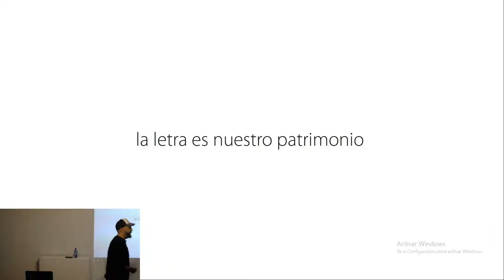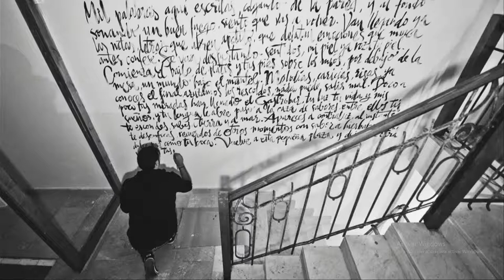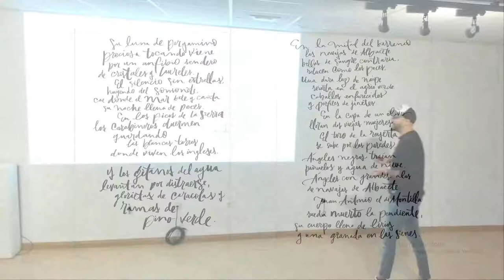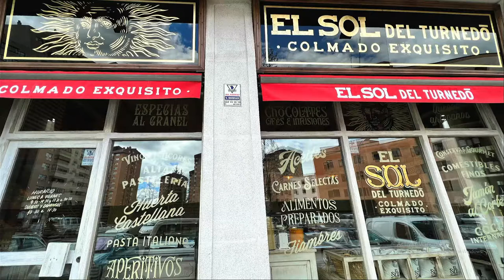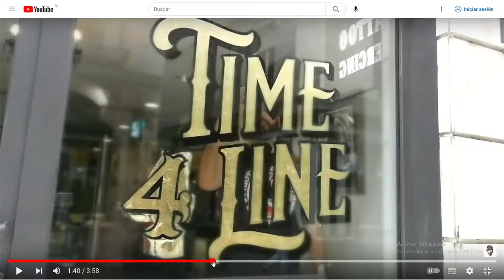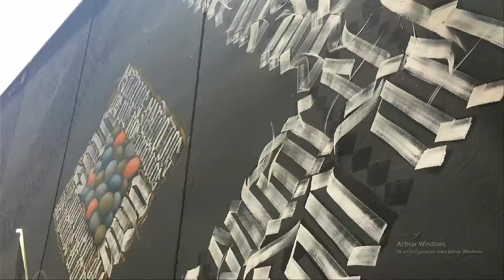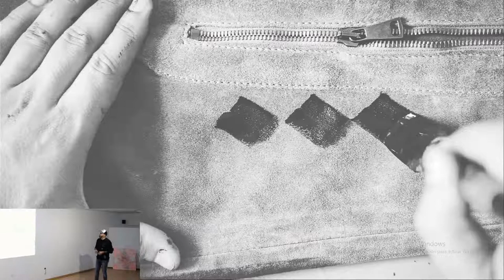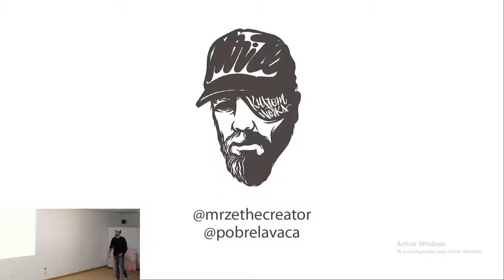“La letra como patrimonio”, Charla de Calligraffiti a cargo de Félix Rodríguez, conocido como Mr. Zé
Viernes 11 de noviembre, a las 9.00

Félix Rodríguez, Mr. Zé conocido artísticamente, es Director Creativo y Co-Fundador de PobrelaVaca Creative Work desde 2002, estudio que ha obtenido gran número de premios y menciones tanto nacionales como internacionales.

Diplomado como Técnico Superior de Artes Plásticas y Diseño en Ilustración por la Escuela de Artes y Oficios de Valladolid, además realiza trabajos profesionales de caligrafía artística, y collage, y ha sido profesor de Caligrafía Gestual y Lettering en el Centro de Artesanía Regional de Castilla y León, así como docente en la Escuela de Diseño en las materias de Identidad Visual, Tendencias en diseño y Proyectos.

Nombrado uno de los 25 embajadores oficiales a nivel mundial del Calligraffiti por su destreza en la técnica de la caligrafía aplicada a nuevos medios, es habitual verle en festivales de Arte Urbano, los últimos de ellos Ecléctica en Suiza, Calligrafreaks en Roma, ArtAeroRap en La Bañeza (Spain) o el Festival de Arte Urbano de Murcia.

Mr. Zé es un reconocido artista internacional, amante de las motos, los coches clásicos y de la customización (Kustom Kulture). Sus trabajos de lettering y caligrafía han recorrido Europa y han estado presentes en muros y exposiciones por Marruecos, República Dominicana, París, Milán, Barcelona, Hamburgo, Suiza, Roma…

Desde 2020 es además director de Arte del proyecto internacional La Nabab donde además es diseñador de toda la colección de moda de la marca, que compagina con el trabajo en el estudio. Actualmente además es uno de los fundadores de la Asociación Dime Diseño en la Meseta y miembro de la Junta Directiva de READ Red Española de Asociaciones de Diseño.